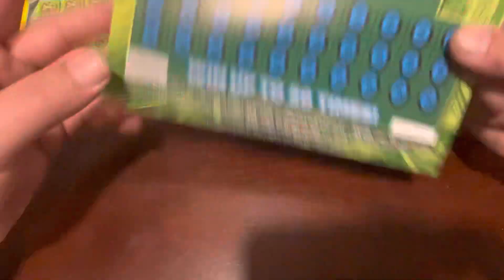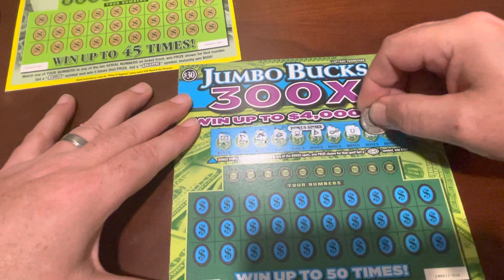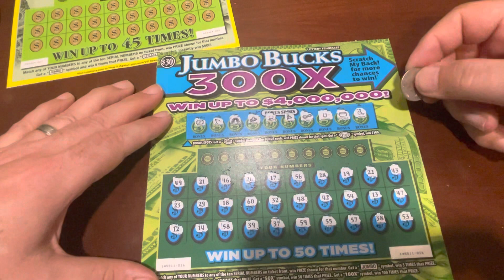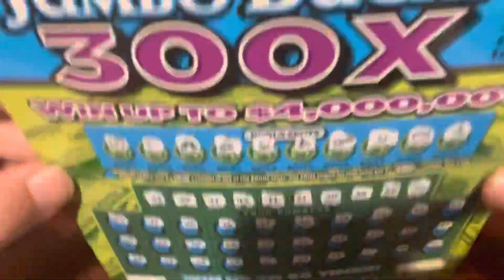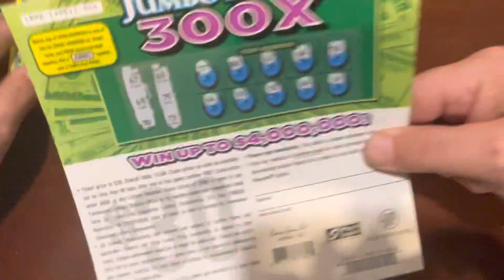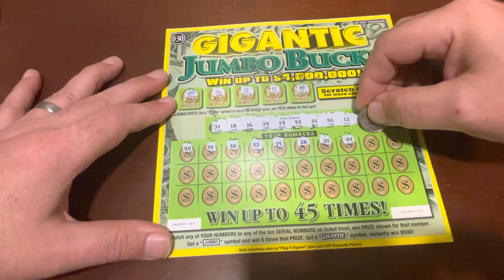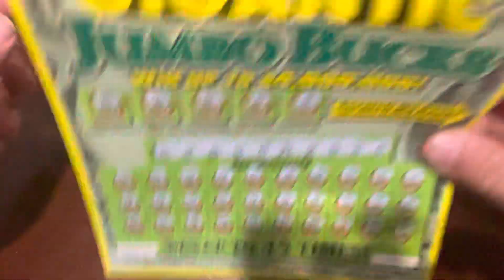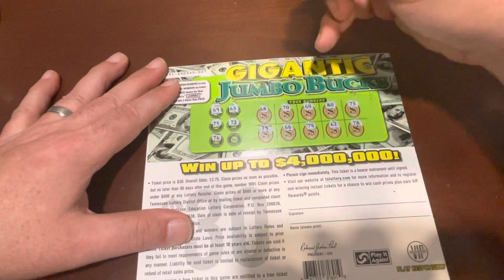Who scratched out of state tickets….While he was out of state???